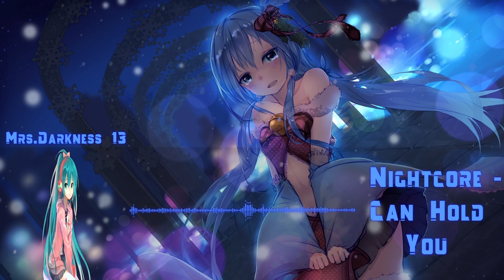▶ Nightcore → 「Can Hold You」「Pcrash Remix」「DJ Y0FR3DD0」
♫ Support The Original Artist:
• Song Name:
DJ Y0FR3DD0 - Can Hold You (P!crash Remix Edit)
• Picture
• Lyrics:

I wish I can hold you for ever
I wish I can kiss you for ever